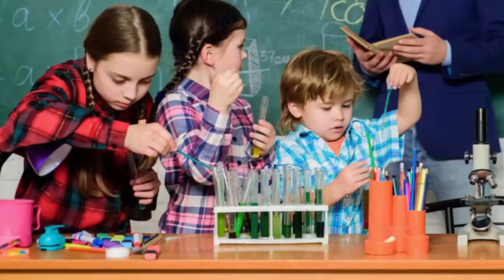M.T AFSANA VOICE HABIB